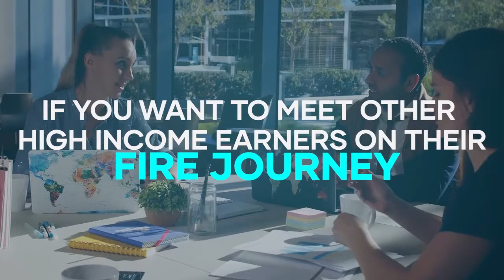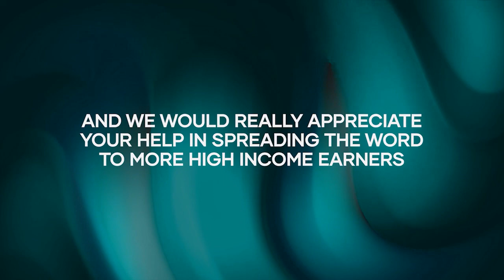Living a Lifestyle of Freedom by Passively Investing with Derek Peterson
High Income Earners FIRE Podcast Episode 4
Does your work keep tying you down from doing what you love? This week's episode with Derek Parker proves how passive investing can help you live your best life without sacrificing your finances. Keep listening to learn more!

• What you should know about active and passive income sources
• Factors to consider before making investment decisions
• Signs that you are financially independent
• The importance of visualizing your goals
• Advantages of investing in passive income sources

About Derek Peterson
As the founder of Adapt You & Adapt Media, Derek is committed to helping people & businesses do one thing – CHANGE.​

At age 13, Derek’s journey as an entrepreneur began with the neighborhood phone directory and cold calling 120+ homes to pitch his lawn care services with equipment he didn’t yet own. With sheer persistence & an innate affinity for marketing, he landed 35+ clients that year, spawning this young entrepreneur.

After graduating with a degree in Marketing, Derek headed into “big corporate.” Quickly moving up the ranks with companies such as ADP, Covidien, and Allergan, he amassed key learnings, though he felt his ability to influence necessary change was caged. So he made a career and life-altering decision to go out independently. From 2012-present, Derek founded and ran 3 highly successful organizations in the medical field. Over the years, his companies have scaled national sales teams to exceed 2500+, developed cutting-edge software, and disrupted an industry that desperately needed it.  ​

Through both personal & professional journeys, Derek has become fascinated & committed to helping people/businesses execute the change needed to grow and thrive. Through this passion, Adapt You & Adapt Media were born.